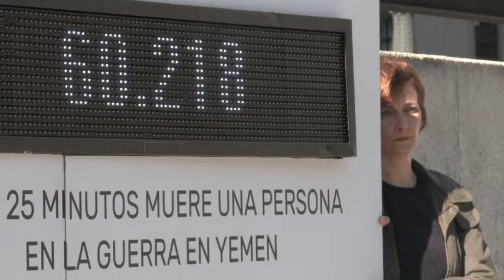rrss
Prou armes per a la coalició saudita